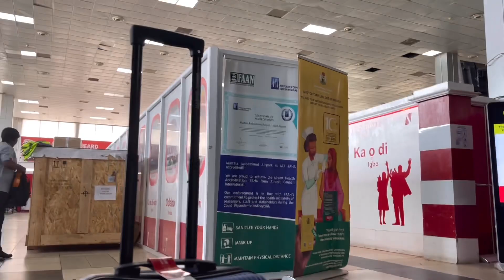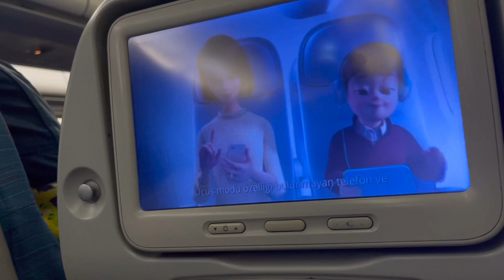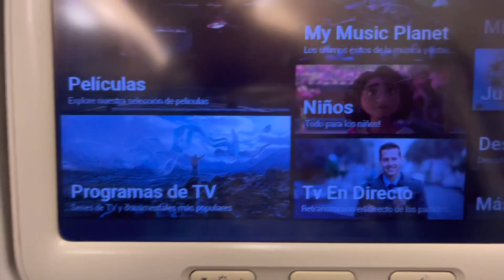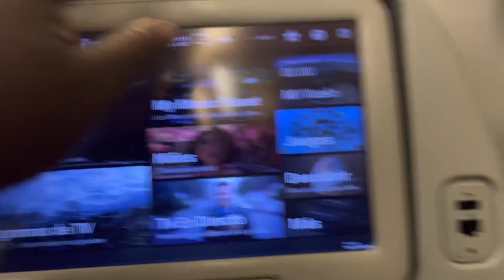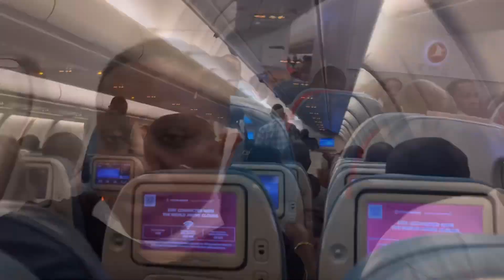THIS ALMOST RUINED MY JOURNEY FROM NIGERIA BACK TO DUBLIN!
In this video I carried you along as I prepared myself to leave Nigeria to Dublin Ireland. I didn’t have a smooth flight back home because… watch to know what happened and how I escaped.